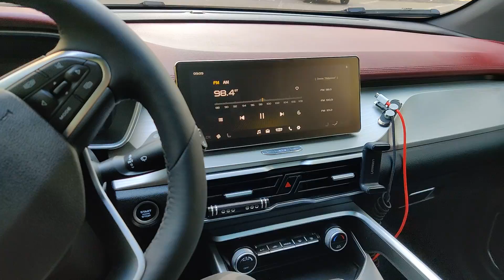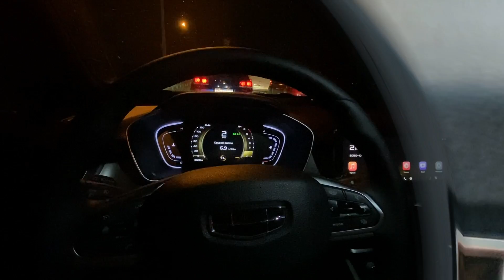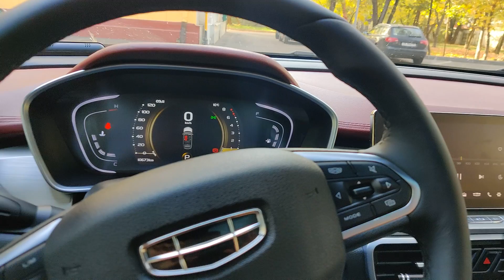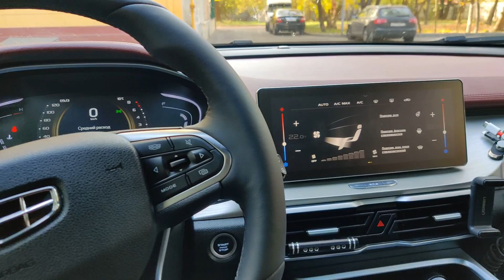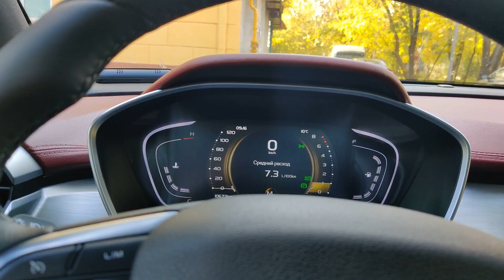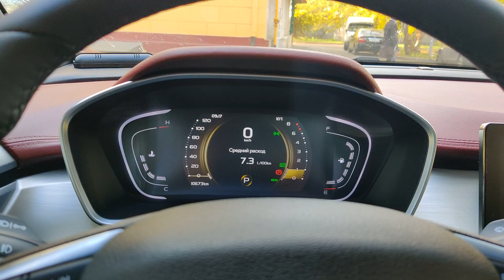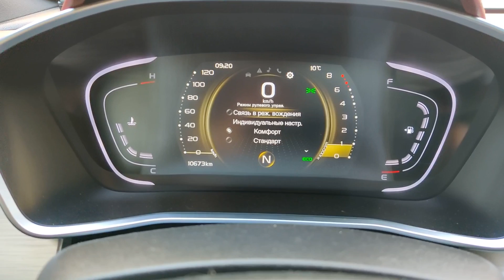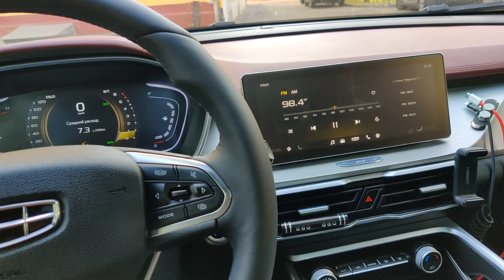Робот Geely Coolray 11000km / ⛽Расход топлива / Обкатка / Проходимость на переднем приводе / Часть 1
Робот Ningbo 7DCT330 собственной разработки – семиступенчатый, с двумя мокрыми сцеплениями LUK., с электрическим масляным насосом и электрическими же актуаторами вместо гидравлики. По словам китайцев, его эффективность выше даже чем у сухой DQ200. В каких единицах измерялась эта эффективность, впрочем, не уточняется. Вместе с тем, выпущено уже более миллиона таких роботов, надеюсь, что с детскими болезнями мы не столкнемся.
Все мы знаем отношение к роботизированным коробкам, но прогресс тоже не стоит на месте, компания GEELY совместно с GETRAG и VOLVO разработали ультрасовременную 7 ступенчатую DCT, которая при движении не отличается от АКПП, но выше по эффективности, а главное имеет ресурс свыше 360 000 км., что для современных авто более чем достойно.